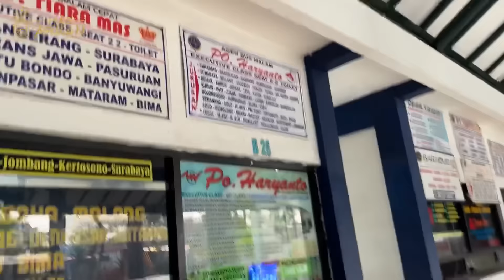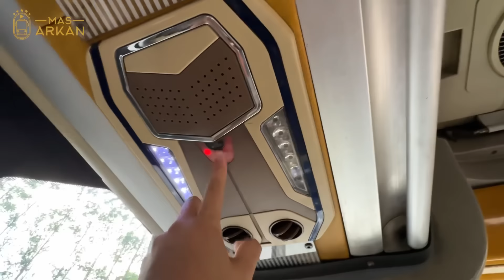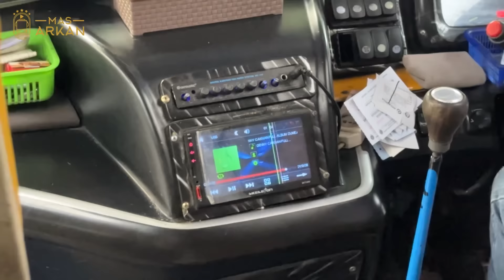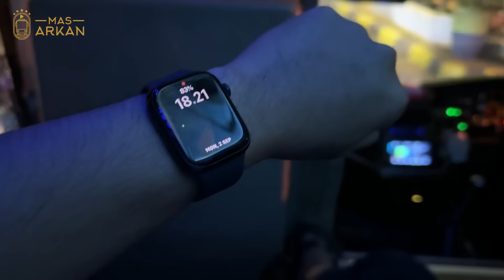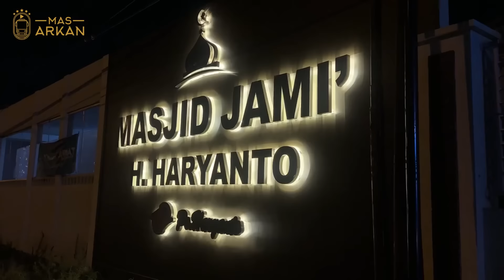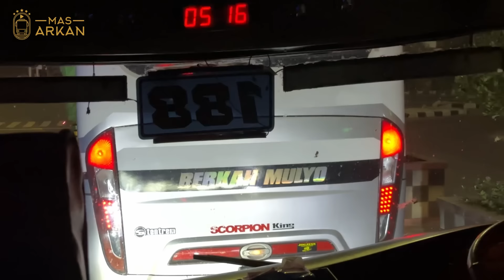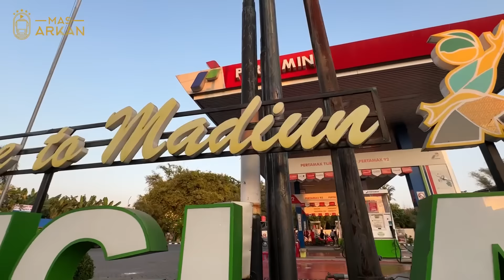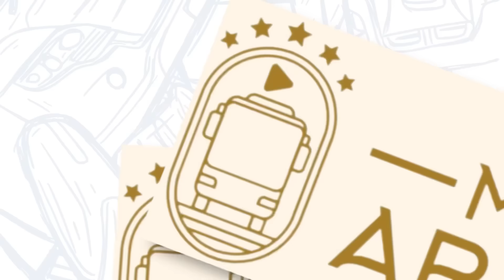BUKAN BUS BARU, PENUMPANG SETIA TETAP BANYAK‼️Trip Jakarta - Jombang with PO Haryanto 188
Setelah sekian lama nggak trip bersama PO Haryanto, akhirnya kita coba kembali dan kali ini aku dapat Bus dengan nomer 188 dengan rute Kotabumi - Jombang.